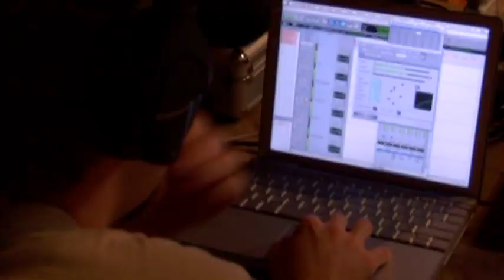Making Of Soneros de Tesechoacan